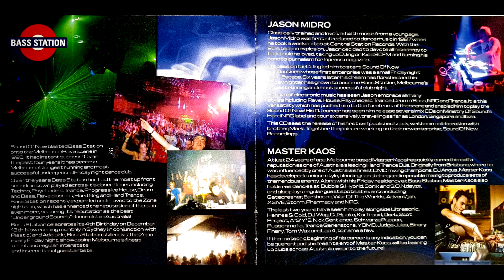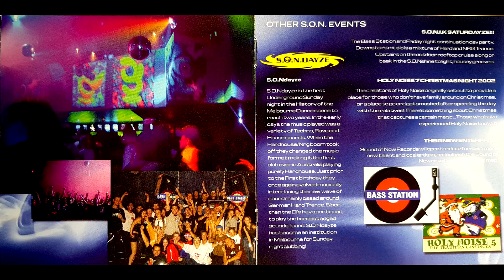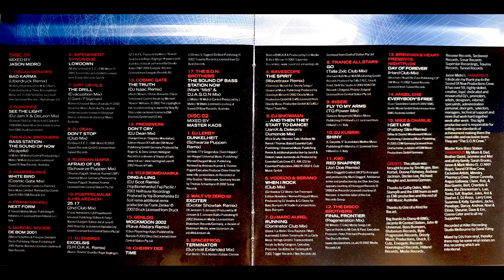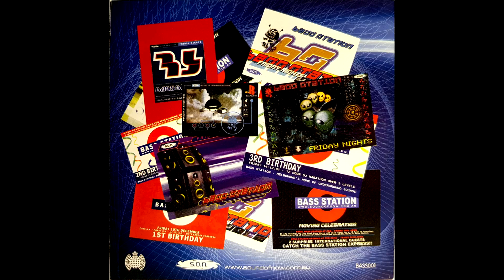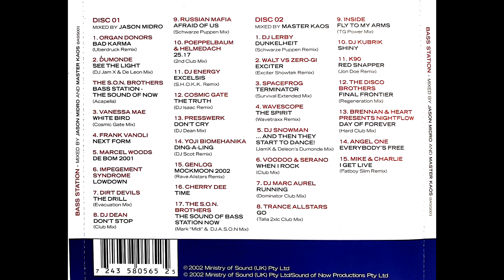Bass Station - Underground Sounds - Disc 2: Master Kaos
Mixed by Jason Midro & Master Kaos

Disc 2 - Master Kaos

Track-list:
01 – DJ Lerby - Dunkelheit (Schwarze Puppen Mix) (0:00:00)
02 – Walt vs. Zero-Gi - Exciter (Showtek Remix) (0:02:53)
03 – Spacefrog - Terminator (The Survival Extended Mix) (0:08:07)
04 – Wavescope - The Spirit (Wavetraxx Remix) (0:13:36)
05 – DJ Snowman - ...And Then They Start To Dance (JamX & De Leon's DuMonde Mix) (0:18:11)
06 – Voodoo & Serano - When I Rock (Voodoo & Serano Clubmix) (0:23:33)
07 – DJ Marc Aurel - Running (Dominator Club Mix) (0:28:26)
08 – Trance Allstars - Go (Talla 2XLC Club Mix) (0:34:27)
09 –DJ Inside - Fly To My Arms (TG Power Mix) (0:38:30)
10 – DJ Kubrik - Shiny (0:42:48)
11 – K90 - Red Snapper (Jon Doe Remix) (0:47:47)
12 – The Disco Brothers - Final Frontier (Regeneration Mix) (0:52:01)
13 – Nightflow - Day Of Forever (Hard Club Mix) (0:56:15)
14 – Angel One - Everybody's Free (Club Mix) (1:01:09)
15 – Mike & Charlie - I Get Live (Fatboy Slim Mix) (1:06:50)